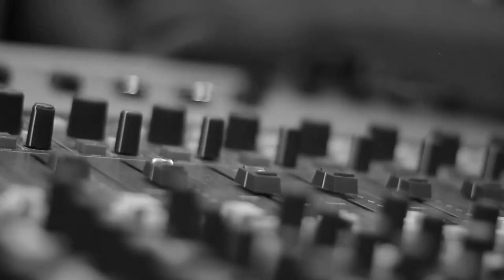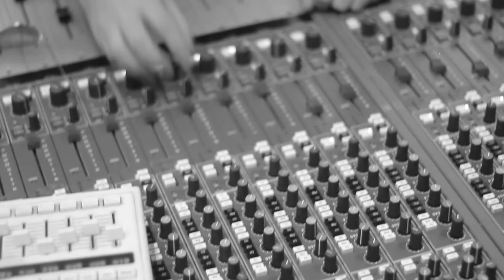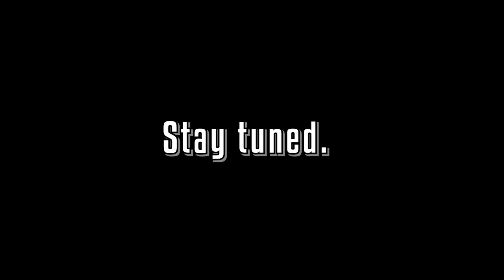Bishop Lamont - Tunnel Vision teaser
Check out a teaser from the making of my new "Tunnel Vision" album/mini-doc. Chronicling studio sessions, everyday life, and a chance to really get to know me like never before.